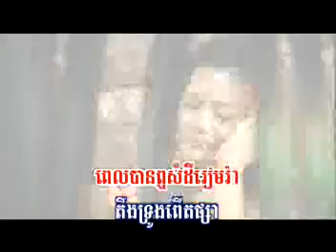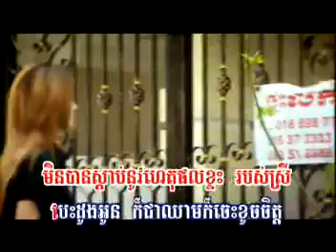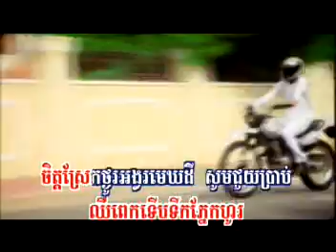Lers Py Ahnet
Raksmey Hang Meas VCD 164
Kanha